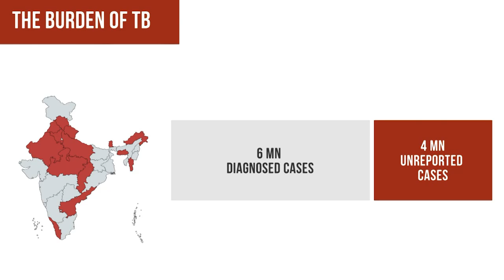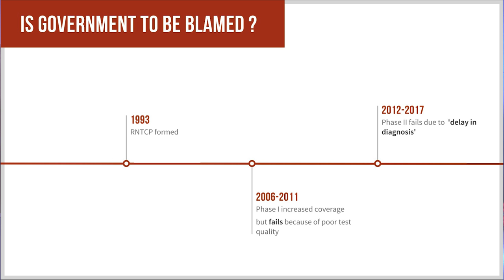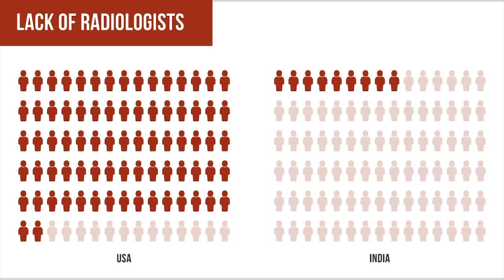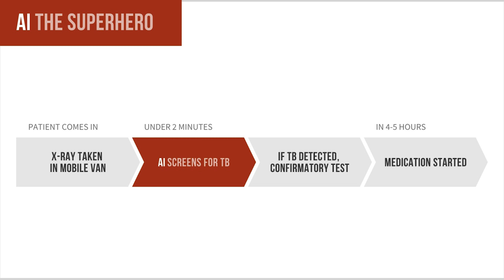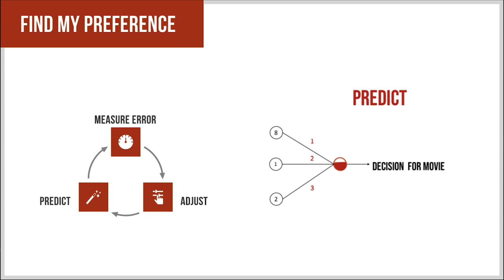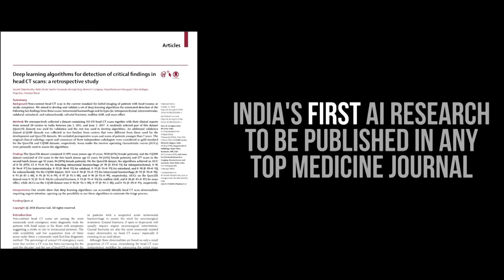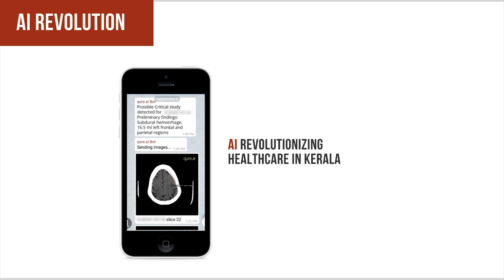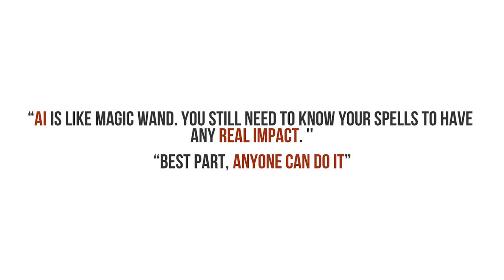AI to the rescue | Rohit Ghosh | TEDxKCCEMSR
Rohit is one of the top AI scientist in India. He’s also the founder of Qure.ai, a company that provides AI solutions to medical firms. With AI growing stronger than ever, Rohit talks about integrating passion with AI AI Scientist This talk was given at a TEDx event using the TED conference format but independently organized by a local community.